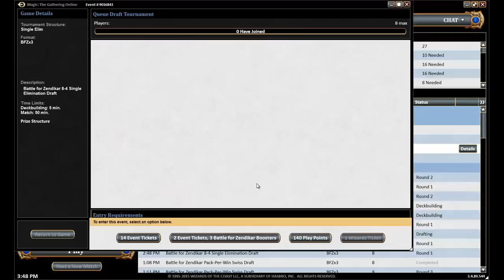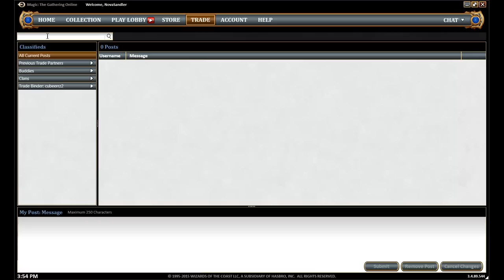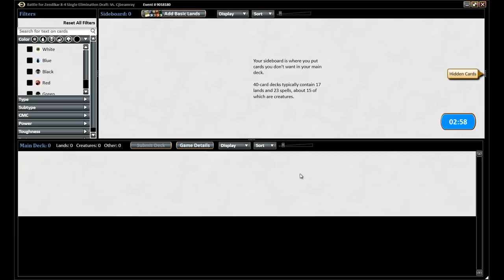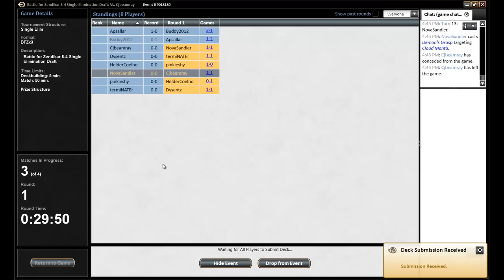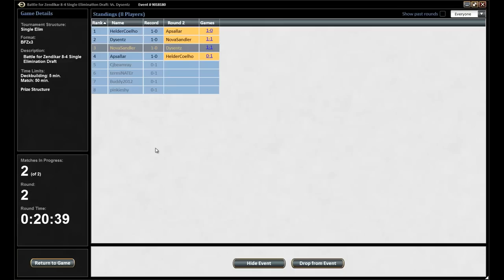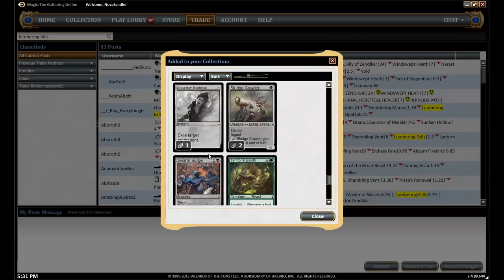Draftcandy #32 - BFZ Draft #4, 13 Nov. 2015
You can watch these videos without streaming ads on our

Noah Sandler is a Magic Online veteran originally known for founding ModoSharks.com. He's been infinite from drafting for over a decade, won 36 consecutive matches in Odyssey Block flashbacks, and has eclipsed 2000 Limited rating on MTGO twice. He streams on Twitch as modogrinder1 and offers draft coaching via Skype.